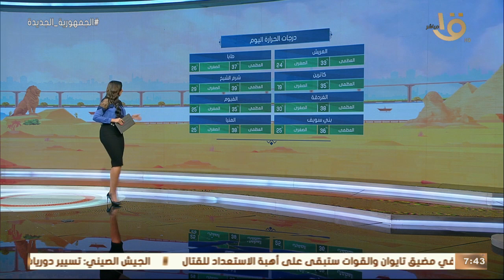صباح الخير يا مصر | بيان بدرجات الحرارة المتوقعة اليوم في مختلف أنحاء الجمهورية